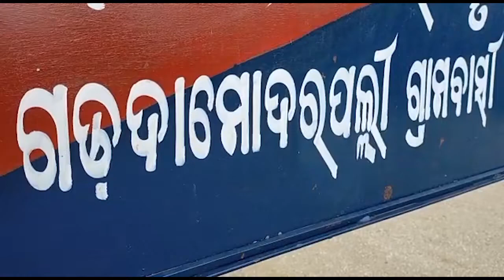ଦୂର ହେଉନି ଜଳ କଷ୍ଟ | Water Problem Ganjam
ଗଞ୍ଜାମ ଜିଲ୍ଲା ଧରାକୋଟ ବ୍ଲକ ଗଡ଼ଦାମଦର ପଲ୍ଳୀର କୋଣ ଅନୁକୋଣରେ ସଂଯୋଗ ହୋଇଛି ଷ୍ଟାଣ୍ଡ ପୋଷ୍ଟ ଓ ପାଣି ପାଇପ । ହେଲେ ତାହା ଅଚଳାବସ୍ଥାରେ ପଡିରହିଛି । ଫଳରେ ପିଇବା ପାଣି ପାଇଁ ହନ୍ତସନ୍ତ ହେଉଛନ୍ତି ଲୋକେ.